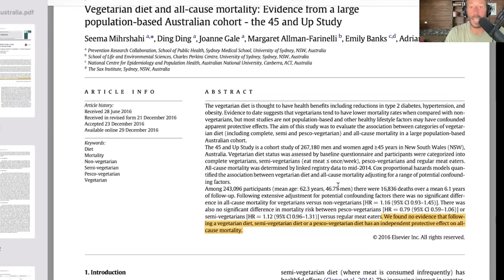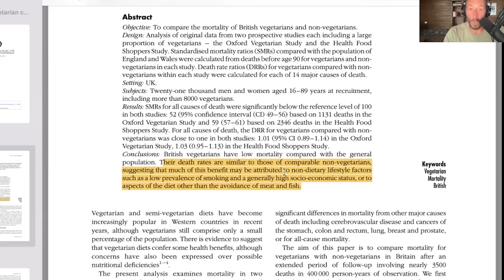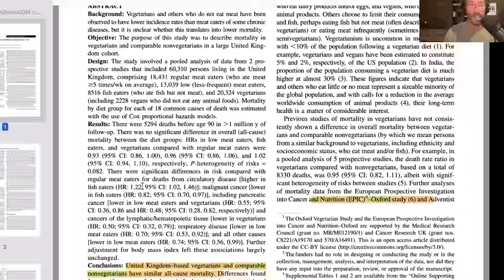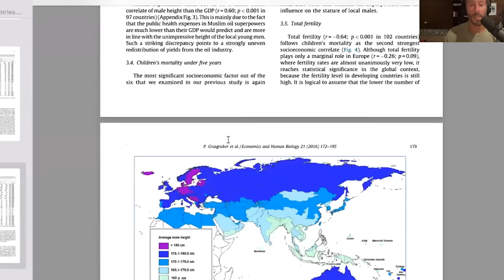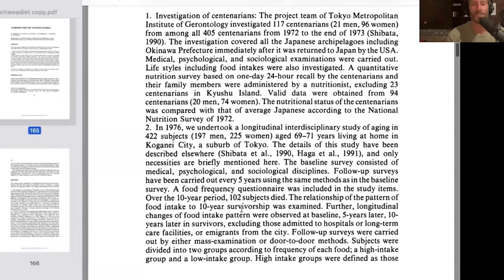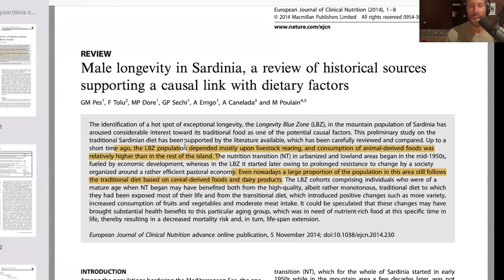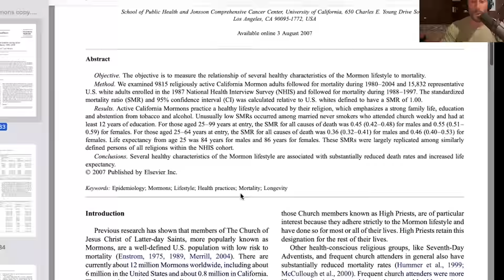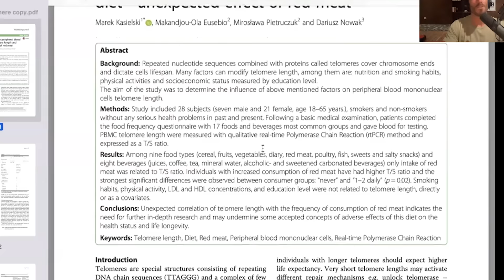Are the Blue Zones BS or not?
This week, Paul is re-releasing an episode about the Blue Zones and why he believes they are cherry-picked and not completely accurate when talking about their “plant-based diets” contributing to longevity. He also shines a light on the fact that meat is indeed eaten in the Blue Zones.

*Produced by Mountain Valley Media

00:00:00 Podcast begins
00:06:00 What are the Blue Zones?
00:10:40 Regions left out of the Blue Zones
00:12:30 Epidemiology studies vs. interventional studies
00:33:00 Does red meat cause cancer?
00:39:30 Unpacking Okinawa, Japan
00:46:10 Unpacking Nicoya, Costa Rica
0049:00 Unpacking Sardinia, Italy
00:50:30 Unpacking Ikaria, Greece
00:52:10 Unpacking Loma Linda, California
00:59:30 Conclusion

References:
Vegetarian diet and all-cause mortality: Evidence from a large population-based Australian cohort - the 45 and Up Study

Meat intake and cause-specific mortality: a pooled analysis of Asian prospective cohort studies

The Nicoya region of Costa Rica: a high longevity island for elderly males

Male longevity in Sardinia, a review of historical sources supporting a causal link with dietary factors

Sociodemographic and Lifestyle Statistics of Oldest Old People Living in Ikaria Island: The Ikaria Study

Food intake diet and sperm characteristics in a blue zone: a Loma Linda Study

Lifetime stress accelerates epigenetic aging in an urban, African America